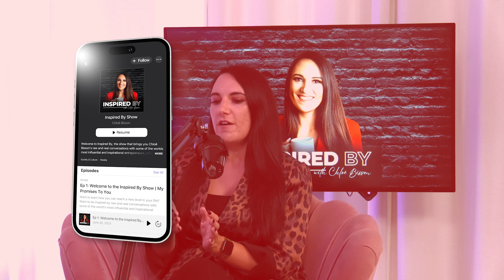Truth About Being on TV: Dale Pinnock Tells All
Dale Pinnock spills the beans on his craziest experiences from This Morning and other TV shows! From behind-the-scenes shenanigans to unforgettable moments on live television.

About the guest:
📖 Dale Pinnock - BSc, BSc (Hons), Pg Dip (Nutr Med)

Degree & Post Grad Trained Nutritionist. Sunday Times Best Selling Author of 19 Books. TV Presenter & Broadcaster. Global Teacher, Trainer & Coach.

Like many, I found nutrition due to my own health issues and challenges. From the age of around 11 I started getting very bad acne. It looked like I had been shot in the face with a blunderbuss. I went to every imaginable doctor, dermatologist and specialist and nothing really helped. When I was 15 I was sat round at a friends house one night, feeling sorry for myself. His mum gave me a book called ‘Fit For Life’ and said ‘unless you change what is on the inside, nothing will change on the outside.

I read this thing cover to cover and that was the lightbulb moment for me. I spent the next 6-7 year reading thousands (literally) of books on nutrition, using myself as a guinea pig and truly living and breathing the subject. I became OBSESSED!! I then went on to do a degree in Human Nutrition, a degree in Herbal Medicine, and a post graduate degree in Nutritional Medicine at the University of Surrey.

I have been doing this since 1992 and I have seen it all come and go several times over. The fads, myths and trends come around in cycles and my patients and clients have struggled with the same issues over and over. I use 30 years of experience and a 9 year in depth education to guide you through this maze and show you in a simple, straight forward, common sense way what actually works! - Oh and yes...the acne did clear and then some!!